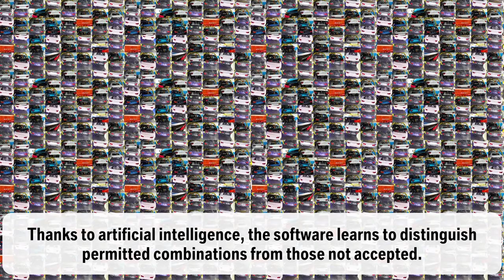01 Artificial Intelligence Identifies Model Designations at BMW Group Plant Dingolfing